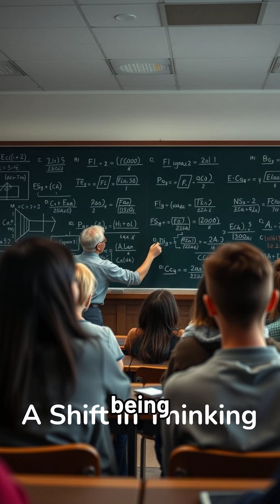The Reverse Flynn Effect: Are We Getting Dumber or Just Distracted?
Are humans actually getting less intelligent? Shocking new studies show IQ scores are dropping across developed nations—from the U.S. to Europe and Australia. This reversal of the long-term IQ rise is called the Reverse Flynn Effect, and it's raising global red flags.

In this video, we dive deep into:

Why IQs are falling and when the shift began

The impact of tech addiction, screen time, and flawed education systems

What IQ tests actually don't measure (hint: creativity, emotional intelligence, survival skills)

How BRICK nations are bucking the trend

What we can do to fight back and boost our brainpower

💡This isn’t just about test scores—it’s about how we live, learn, and think. Are we losing our edge, or just measuring intelligence wrong?

🎯 Watch now to explore the science, the controversy, and how YOU can help reverse the trend.

✅ Like if you care about mental strength
🗣️ Comment your favorite brain-boosting habit